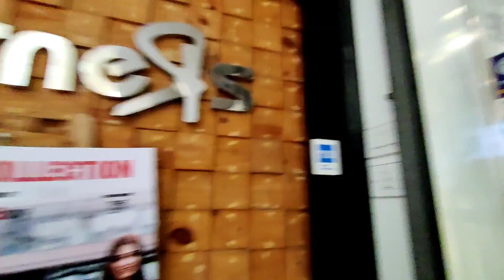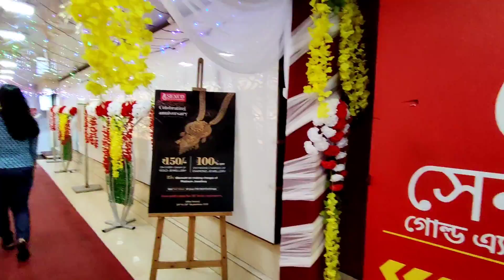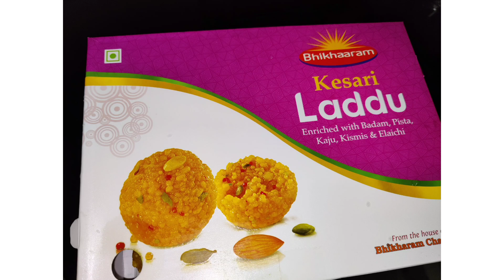Vlog-12 Aparajita's haircut and jewellery shopping/Dhanteras special/Anniversary gift for her!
I took Aparajita for her hair styling and it turned out to be amazing. Also we went to Senco Gold for jewellery purchase and my anniversary gift to her.